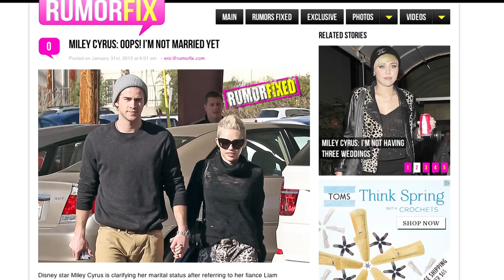Miley Cyrus: Oops! I'm Not Married Yet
Disney star Miley Cyrus is clarifying her marital status after referring to her fiance Liam Hemsworth as her "hubby" in the new issue of Cosmopolitan.